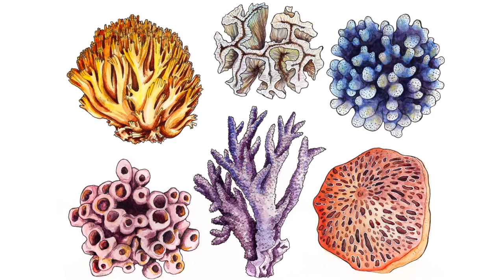🎨 Let's Draw: CORALS (Speed Painting) ▼ voidea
Corals look kind of strange, don't they?

▼ TIME: ca. 5,5 h